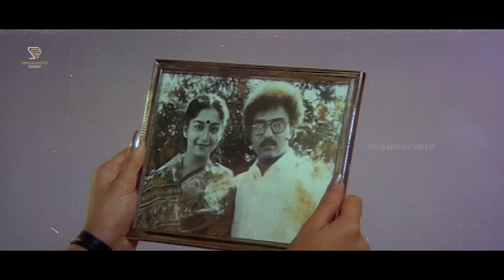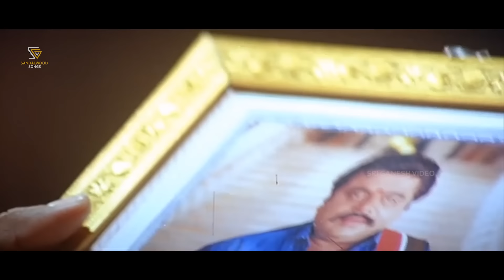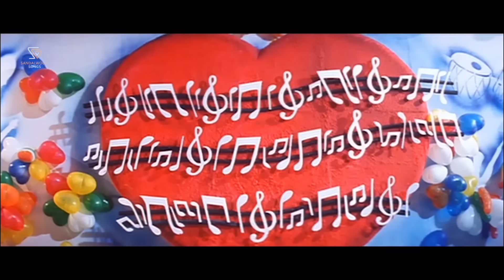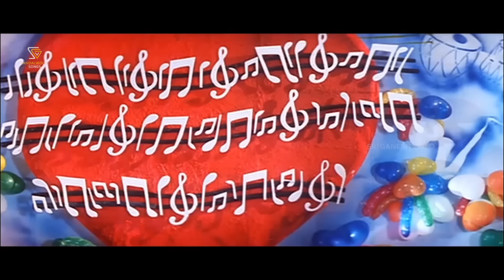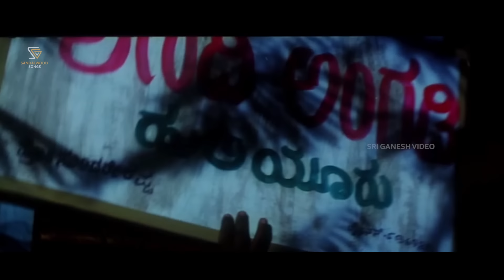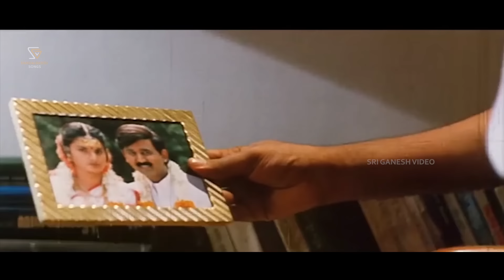Hamsalekha Kannada Hits - Video Songs Jukebox | Super Hit Kannada Songs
Watch Hamsalekha Kannada Hits - Video Songs Jukebox | Super Hit Kannada Songs | Hamsalekha Songs. On SGV Sandalwood Songs Channel.

ಹೊಂಬಾಳೆ ಹೊಂಬಾಳೆ 0:14
ಅಪರಂಜಿ ಚಿನ್ನವೋ 4:45
ಯಾರೋ ಭೂಮಿಗೆ 9:38
ಅಂದು ಮೇಘ ಸಂದೇಶ 14:46
ಆಕಾಶದಿಂದಿಳಿದ ಅಪ್ಸರೆ 19:21
ಯಾರಿಗೆ ಬೇಕು 22:31
ಆಸೆಗೆ ಮಿತಿಯಿಲ್ಲ 26:55
ಏನು ವೈನಾಗ್ ಕಾಣಸ್ತಾಳೆ 33:27
ಬೆಳದಿಂಗಳ ಬೆಣ್ಣೆ ಕದ್ದು 37:26
ಚೆಲುವಮ್ಮ ಪ್ರೇಮದಮ್ಮಾ 41:57
ಬಿಟ್ಟಾಕು ಬಿಟ್ಟಾಕು 46:21
ಹುಡುಗಿರೆಂದ್ರೆ 49:09
ಪ್ರೀತಿ ನೀನಿಲ್ಲದೆ 53:45
ಒಹೋ ಚಂದ್ರಮ 58:40
ಯಾಲೆ ಯಾಲೆ 1:03:37
ನನ್ನವಳು ನನ್ನವಳು 1:08:33
ಯಾರು ಕಾಣದ 1:13:11
ಆಗೋ ಬಂದನೋ 1:17:29
ನೂರಾರು ನೆನಪಿನ 1:21:48
ಸುರಭಿ ಸುರಭಿ 1:26:33
ನವಿಲೇನೋ ಕುಣಿಬೇಕು 1:30:39
ಏನಾಗೋಯ್ತ್ಮಾ 1:35:37
ಮೆಹಬೂಬಾ 1:39:47
ಎಲೆ ಹೊಂಬಿಸಿಲೆ 1:44:29

ಇನ್ನಷ್ಟು ಕನ್ನಡ ಹಾಡುಗಳು ನೋಡಲು ಈ ಚಾನೆಲ್ ಗೆ ಚಂದಾದಾರರಾಗಿ ಧನ್ಯವಾದಗಳು..!!